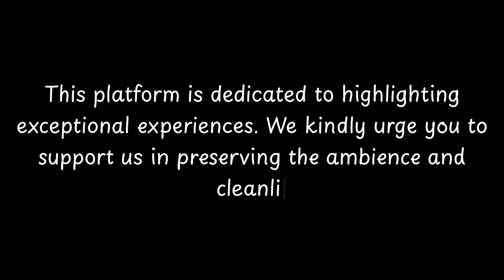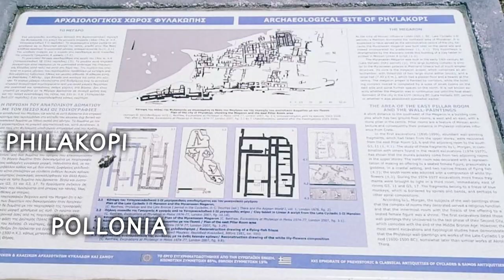Top 10 things to do in Pollonia, Milos | Cyclades - English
Milos or Melos (; Modern Greek: Μήλος, romanized: Mílos, IPA: [ˈmilos]; Ancient Greek: Μῆλος, romanized: Mêlos) is a volcanic Greek island in the Aegean Sea, just north of the Sea of Crete. Milos is the southwesternmost island in the Cyclades group.
The Venus de Milo (now in the Louvre) and the Asclepius of Milos (now in the British Museum) were both found on the island, as were a Poseidon and an archaic Apollo now in Athens. Milos is a popular tourist destination during the summer. The municipality of Milos also includes the uninhabited offshore islands of Antimilos and Akradies. The combined land area is 160.147 square kilometres (61.833 sq mi) and the 2021 census population was 5193 inhabitants.

== History ==
Obsidian (a glass-like volcanic rock) from Milos was a commodity as early as

          Welcome to CityBeat, where we bring you the pulse of cities around the world! 🌟 In this episode, we dive into the heart of Pollonia, uncovering its hidden gems, cultural delights, and vibrant activities. Join us on a virtual journey as we explore the sights, sounds, and tastes that make Pollonia unique.